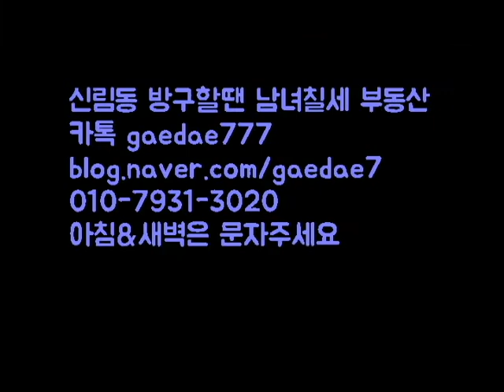신대방역 역근처 200-38 지상층 풀옵션